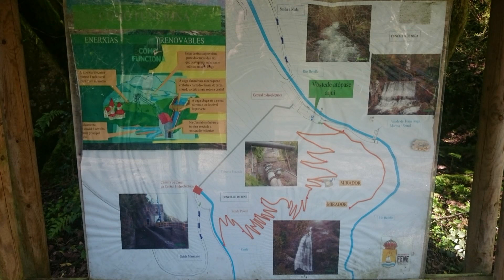FERVENZA DE BELELLE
edición CANDIDO FERREIRO abr. 2016
Fervenza del rio BELELLE en Viladonelle NEDA (A Coruña) la segunda mas alta de Galicia 45 m.